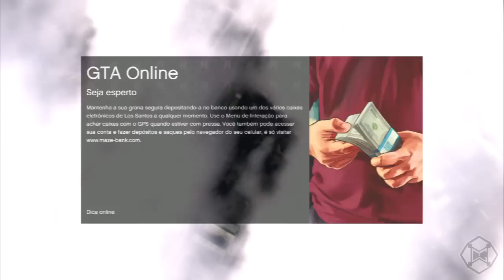COMO COLOCAR SUPER CARRO DE GRAÇA NA GARAGEM SOZINHO NO GTA V ONLINE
COMO COLOCAR QUALQUER SUPER CARRO NA SUA GARAGEM TOTALMENTE DE GRAÇA E SEM AJUDA DE AMIGOS. GANHE DINHEIRO ILIMITADO SOZINHO E FIQUE RICO.